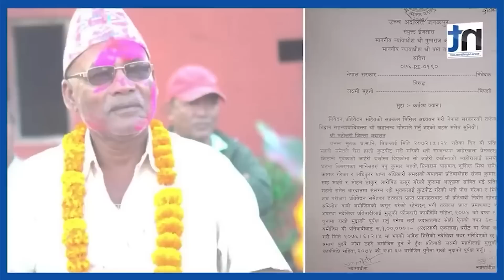कोइरी पक्राउ पर्ने डरले भारत भागेको आशंका|| Nepal Times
कोइरी पक्राउ पर्ने डरले  भारत भागेको आशंका

Produced By: Nepal Times Media Private Limited
News Edited By: Harihar Nepal
Presented By: Sanchita Shrestha
Video Edited By : Nepal Times